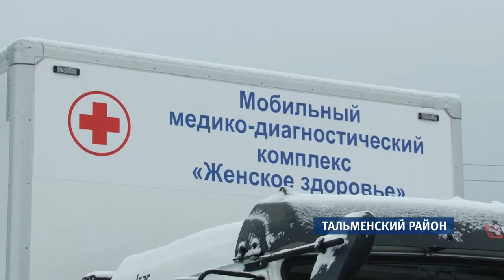Возможности нового телемедицинского комплекса смогут оценить даже в отдаленных районах края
Теперь для  обследований многим жителям сел и деревень края  не обязательно приезжать в Барнаул. Диагноз им поставят на расстоянии, причем в режиме реального времени . В крае начал действовать передвижной телемедицинский комплекс.